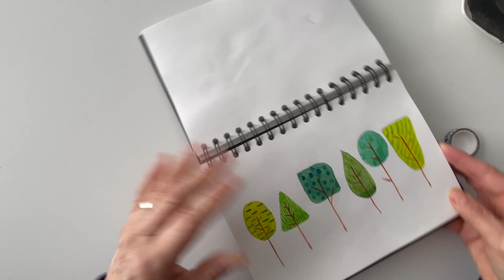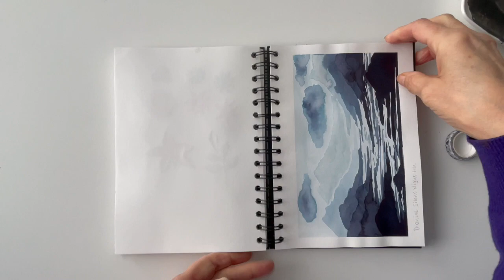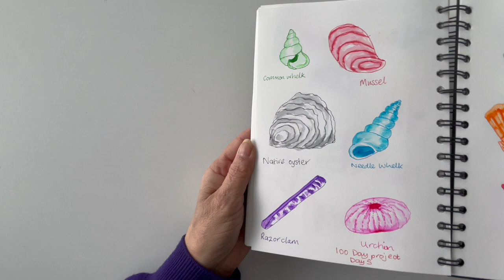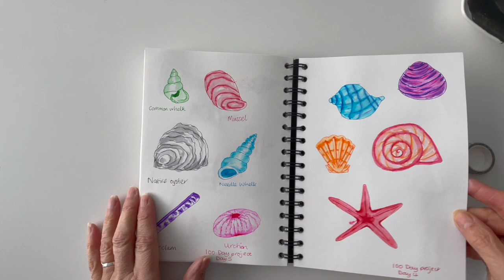Sketchbook Tour February 2024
I started this Seawhite of Brighton sketchbook back in August 2022. IT's a miss-mash of painting, sketching, swatching and generally playing with art stuff. The paper held up quite well to wet media although the watercolours don't flow as well as they do on cotton paper.
I may still go back and use the left hand pages for pencil sketches or swatching.